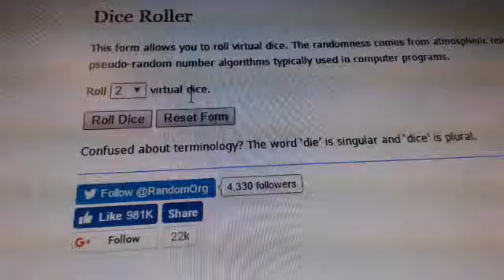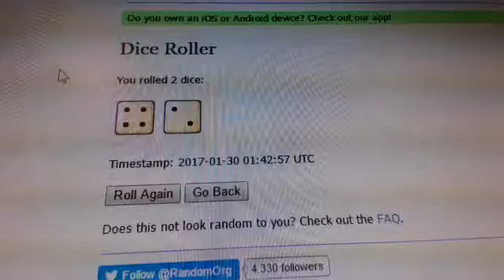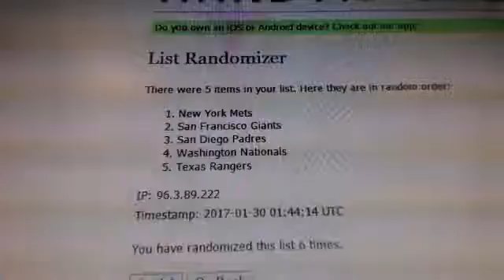2016 Bowman Draft SUPER Jumbo Filler PYT #2 1-29-17 Random Filler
2016 Bowman Draft SUPER Jumbo Filler PYT #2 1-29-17 Random Filler - Captured Live on Ustream